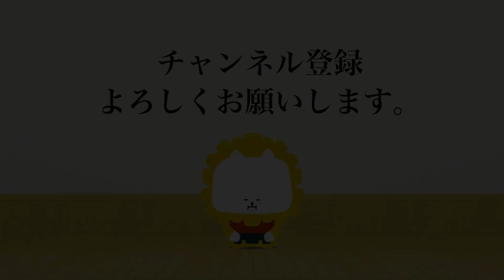安藤 光春・鈴森 友真（兵庫）0 - 3 細沼 哲也・髙木 誠（北海道）_第49回全日本杖道大会 五段の部 準決勝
第49回 全日本杖道大会 五段の部 準決勝
会場：静岡県武道館
The 49th All Japan JODO TAIKAI will be held at Shizuoka Budokan in Shizuoka prefecture on 16th October 2022.

[赤]安藤 光春・鈴森 友真（兵庫）0 - 3 細沼 哲也・髙木 誠（北海道）[白]
[Red]Mitsuharu ANDO・Yuma SUZUMORI (HYOGO) 0 - 3 Tetsuya HOSONUMA・Makoto TAKAGI(HOKKAIDO)[White]